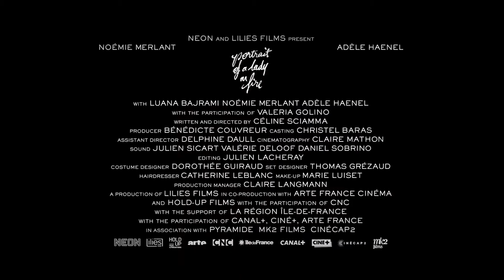Portrait of a Lady on Fire - Movie Trailer (New 2019) Noémie Merlant, Adèle Haenel Romance Movie